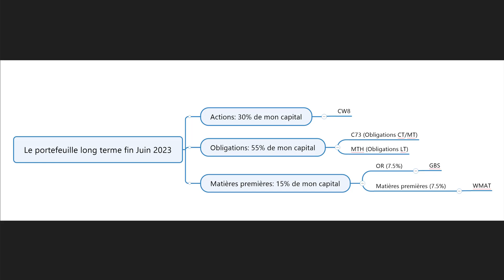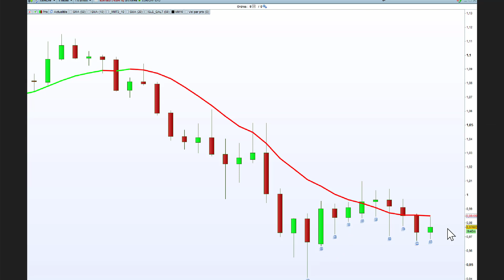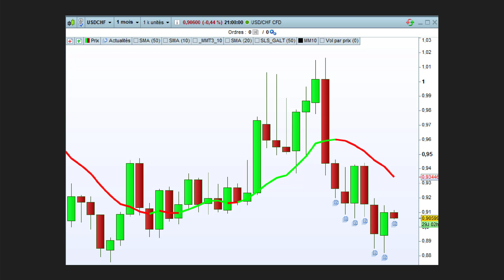AnalyseMensuelle202306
Comme chaque fin de mois, c'est le moment de faire le bilan des positions long terme en cours.
Je m'appuie sur la stratégie du Koala qui est un portefeuille de Dalio avec du Market Timing.

- Les actions sont toujours en tendance haussière: je reste en position dessus et rajoute au pot si ma position n'est pas complète par rapport à la répartition prévue.

- Les obligations sont toujours à la ramasse que ce soit en LT ou en CT et ce même si on parle de remonter les taux: les investisseurs ont tout simplement peur d'un défaut de paiement sur les dettes publiques.

- L'or clôture au-dessus d'une MM10 croissante: c'est donc un signe de continuation à la hausse ou une opportunité d'entrée en position si vous ne l'avez pas déjà fait.

- Les matières premières industrielles se mettent à osciller et ce mois-ci on clôture au dessus d'une MM10 haussière: on peut donc repasser à l'achat sur ce type d'actif.

Pour ceux qui sont passés en dollar pour échapper à la baisse de l'euro, il est temps de revenir à la maison: l'EURUSD clôture au-dessus d'une MM10 à présente croissante en MN1.
Le CHF reste intéressant avec un EURCHF qui clôture sous une MM10 décroissante et c'est d'autant plus vrai quand on regarde l'USDCHF, très baissier ...

En complément vous êtes libre de recevoir ​gratuitement mon ebook "5 étapes pour devenir un trader gagnant" sur mon blog qui va vous apprendre à